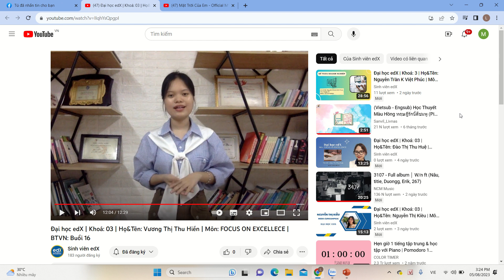Đại học edX | Khoá: | Họ&Tên: Trịnh Thị Mai Linh | Môn: Focus On Excellence| Bài tập số: 17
Họ tên Sinh viên: Trịnh Thị Mai Linh
Khoá: 3
MSSV:  CUV021HP011
Ngành: Quản Trị Kinh Doanh
Môn: Focus On Excellence
Chủ đề của bài tập: Review bài một bạn
Hoàn thành bài tập buổi: 17
Giảng viên hướng dẫn: Nguyễn Đình Hùng
Link bài viết luận:
Link Facebook cá nhân:
Đại học edX - Làm trước học sau
70% Thực hành - 30% Lý thuyết